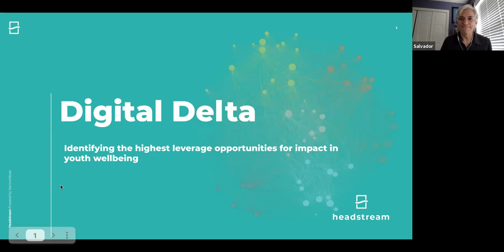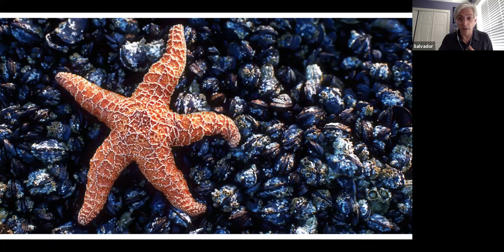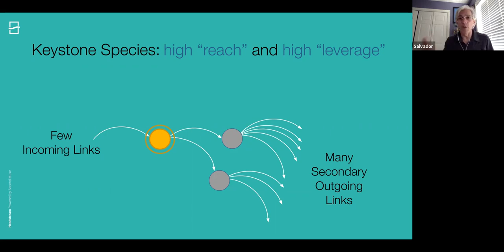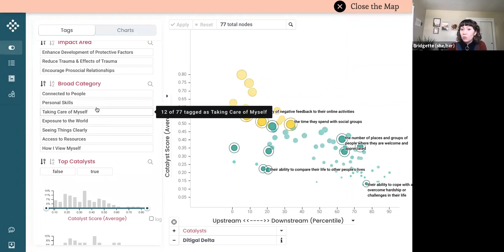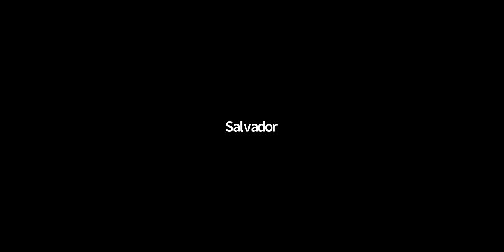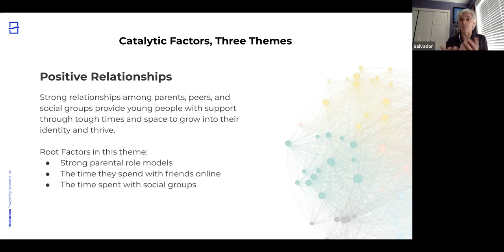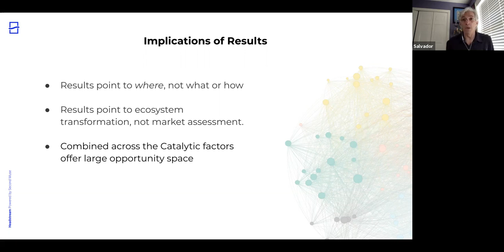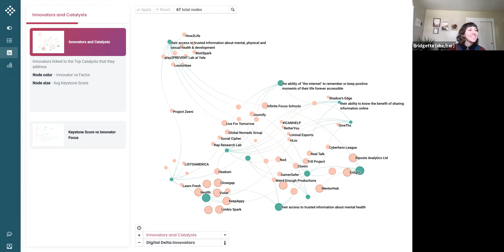Headstream Digital Delta Demo: Exploring Crowdsourced Data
Want to know what young people told Headstream would help their wellbeing? To make the internet a more beautiful place! Digital Delta, a crowdsourced interactive research tool is Headstream's initiative to understand exactly how we can all play a role in answering that challenge. During this workshop, we will release the findings from the over 20,000 unique data points that we collected. Digital Delta is an open-sourced tool.